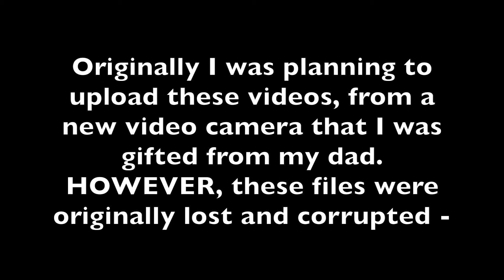(LOST videos) 2014 Camping day 1 - the travel montage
the following 6 videos were once lost to corruption, but thanks to some searching we managed to find clean copies. at last!, here are my camping videos from over 3 years ago